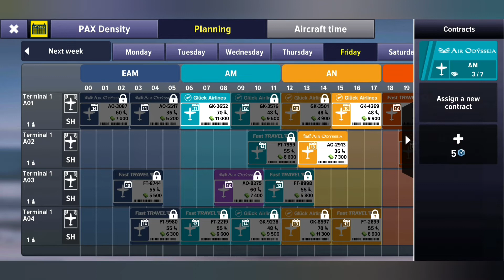Chock n' block FULL | Airport Simulator Tycoon: First Class